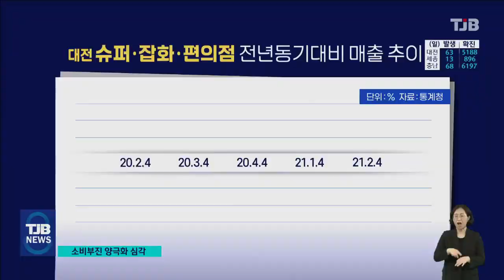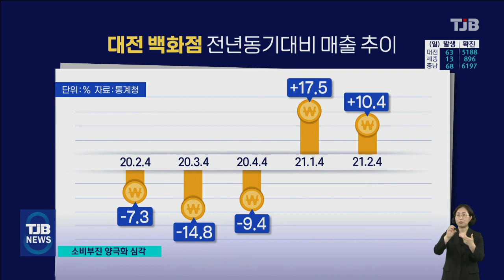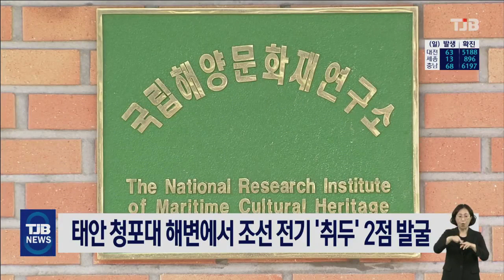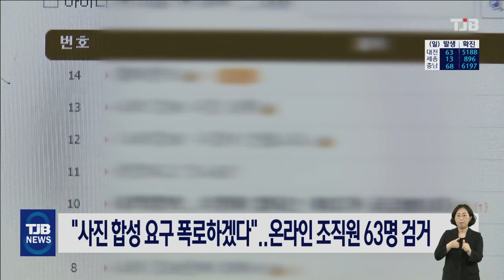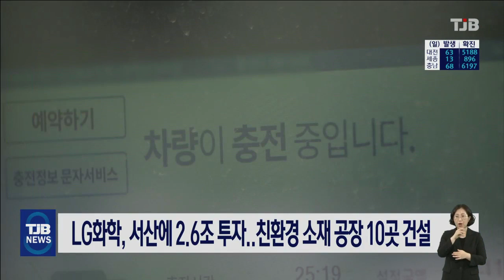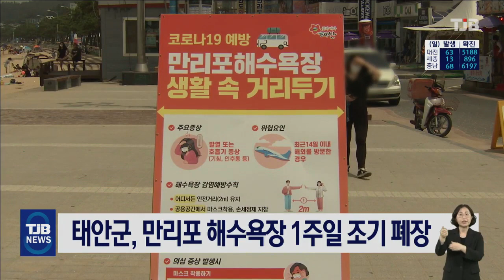TJB 8 뉴스 다시보기 20210819｜ TJB 대전·충남·세종뉴스